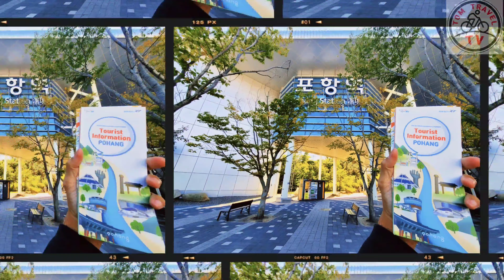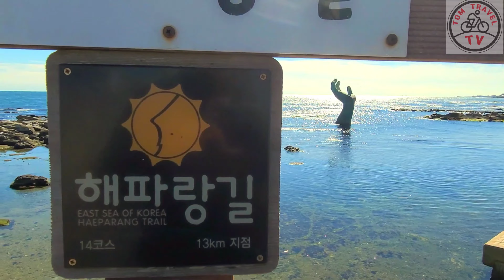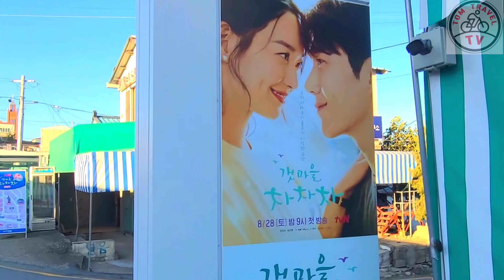TRAVEL GUIDE | THE BEST OF POHANG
POHANG TRAVEL GUIDE | KOREA